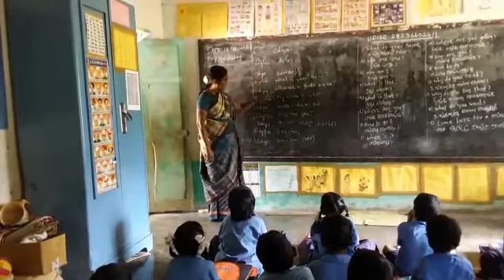Mpps Bramhadevarachenu,kangundi post,kuppam mandal,chittoor District,Andhra pradesh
Bhashasangam odia language